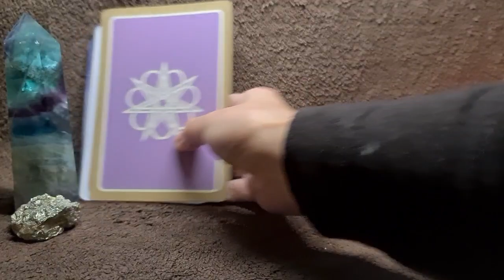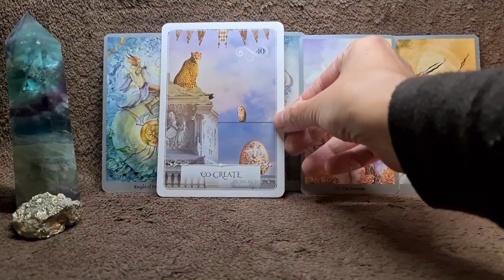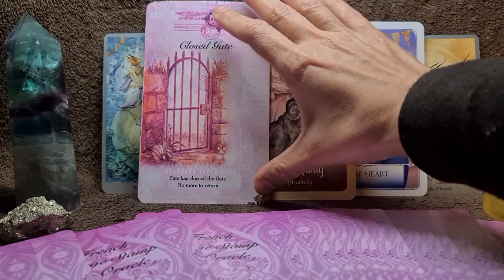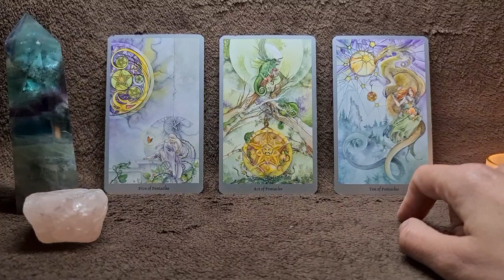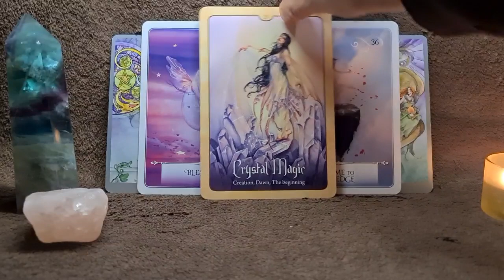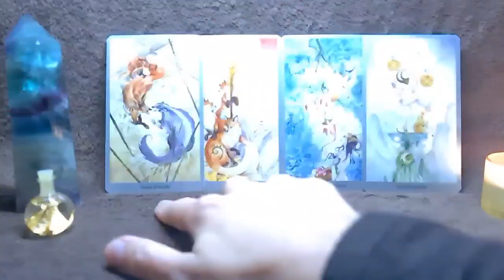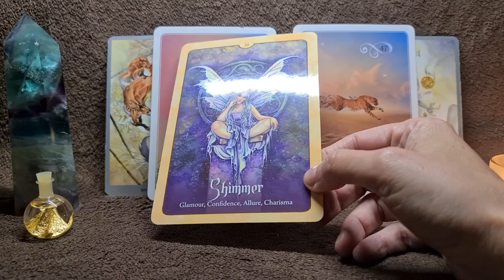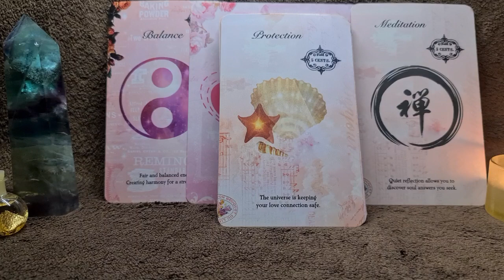Weekly Update 💫 Life & Love 🔮 Pick A Card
Hi Everyone,
it seems that we're collectively leaving negative energy behind. These are good news.
What will be the energies surrounding you this week?

Time Stamps
Intro  00:00
Pile 1 00:37
Pile 2 10:45
Pile 3 18:25

And if you'd like to share your love and appreciation  :))

Love & Light
Shannah